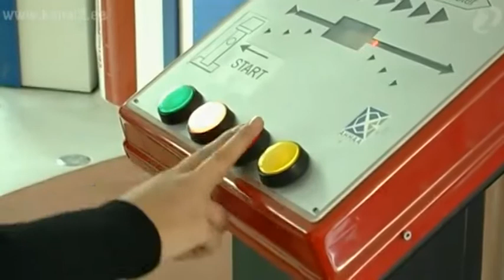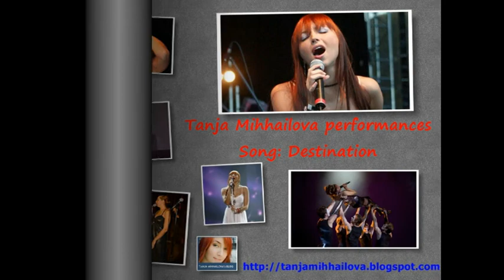Tanja Mihhailova performances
The best moments of this Estonian singer!!
(Medley by pep1000)